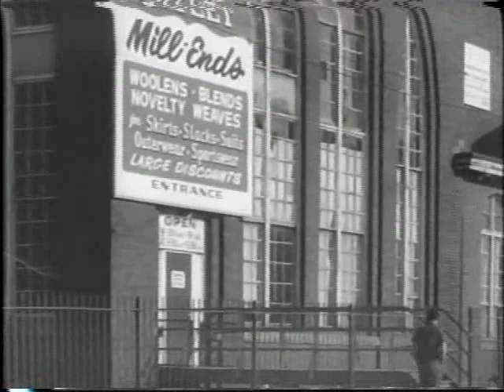Below the Hill Part 1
A gritty drama about the life of an unemployed Fall River mill worker, shot circa 1964.